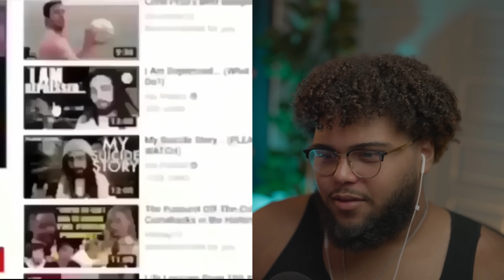MEMES THAT LEFT ME SPEECHLESS